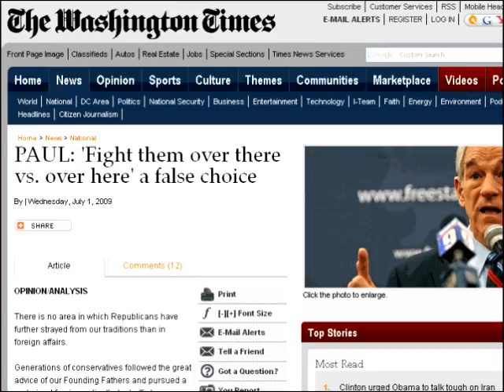New Ron Paul Washington Times Op Ed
PAUL: 'Fight them over there vs. over here' a false choice
Date release of article  July.01, 2009
Link To The Washington Times Ron Paul Op Ed